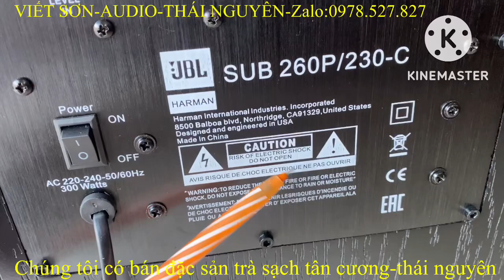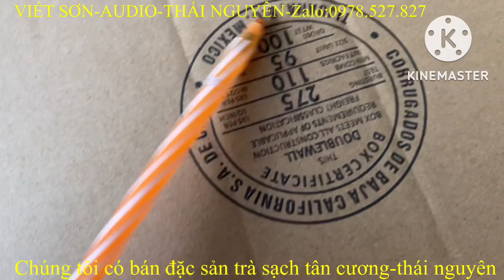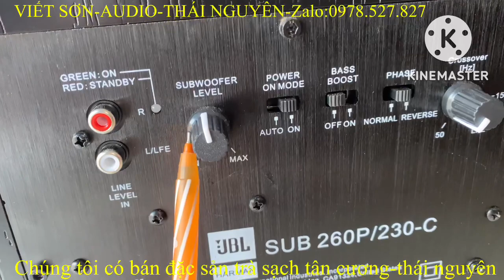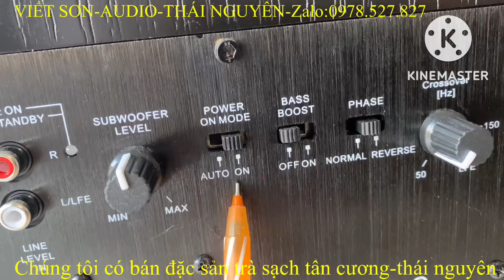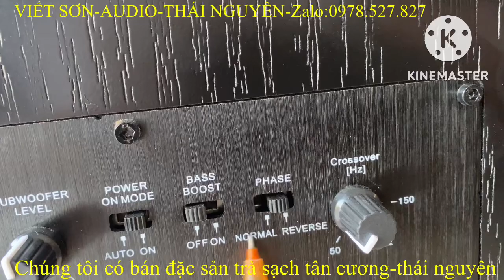Loa Sup Điện Jbl -260P Bát 30 Có phải là hàng Xịn chính hãng không ???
- Quý vị hãy gọi số ĐT:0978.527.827 để được tư vấn và đặt mua hàng